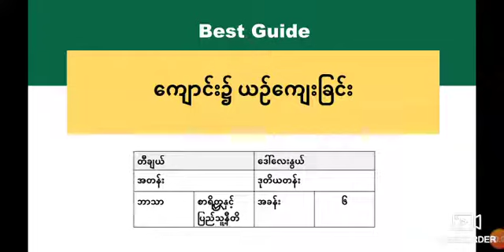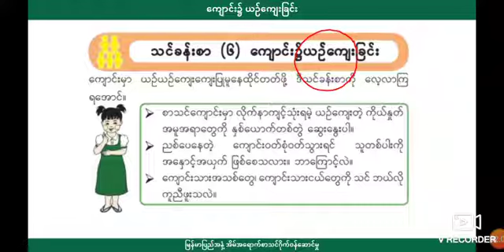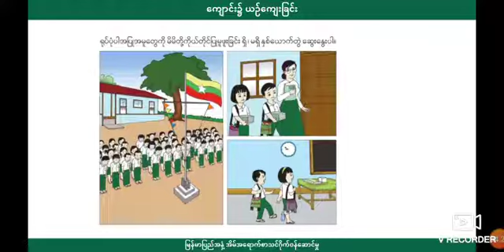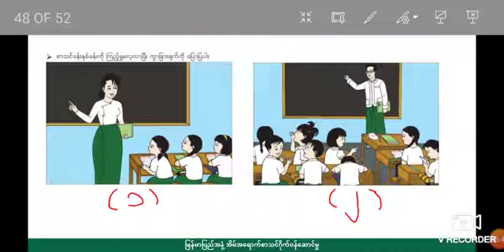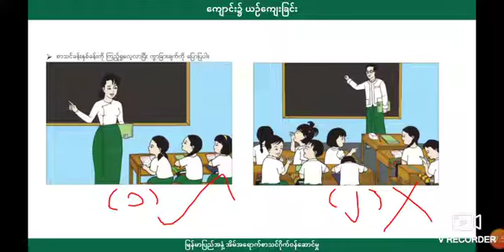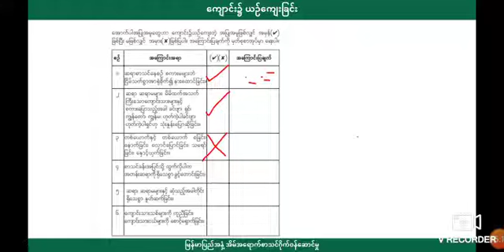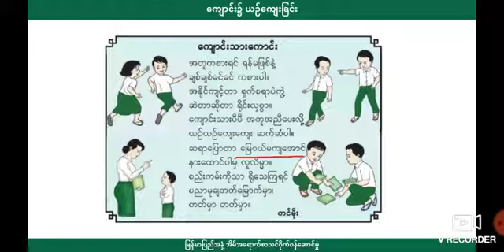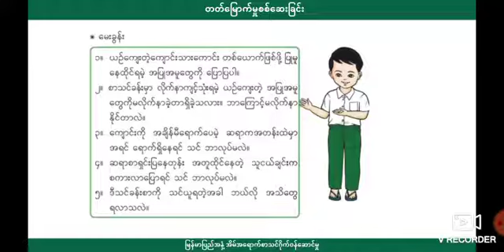[BG] Grade 2 MoralityCivics - အခန်း(၆)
ဘာသာရပ် - စာရိတ္တနှင့်ပြည်သူ့နီတိ
ခေါင်းစဥ် - ‌သင်ခန်းစာ ၆ ကျောင်း၌ ယဉ်ကျေးခြင်း

အောက်ပါလင့်ခ်ကိုနှိပ်ပြီး အတန်းစုံစမ်းအပ်နှံနိုင်ပါသည်။